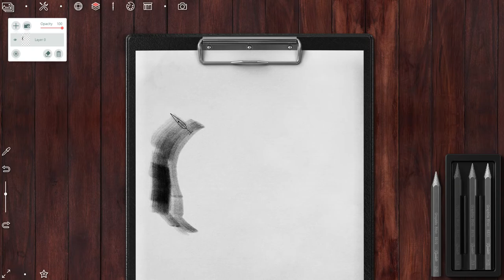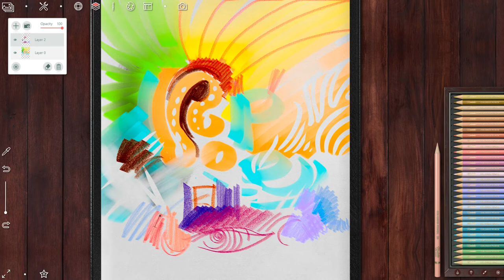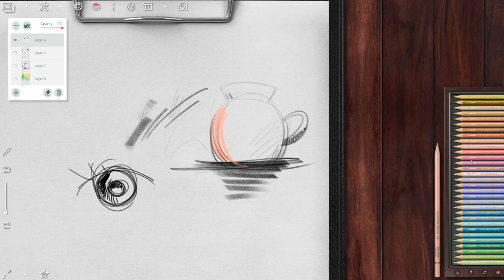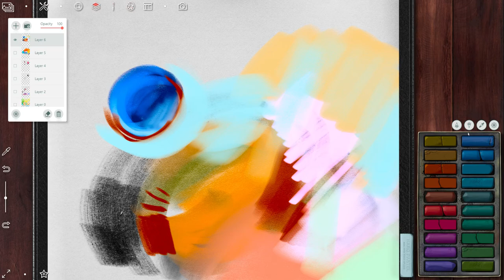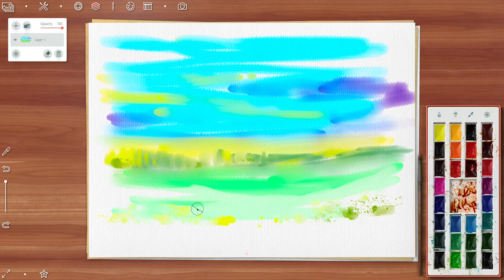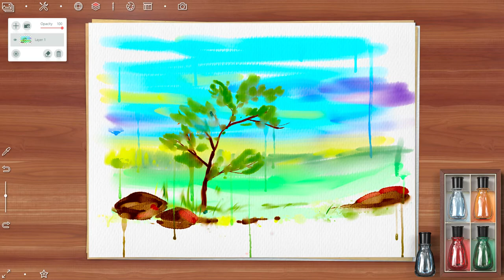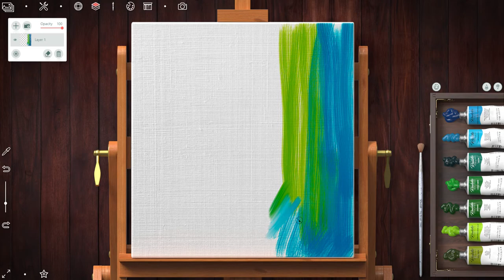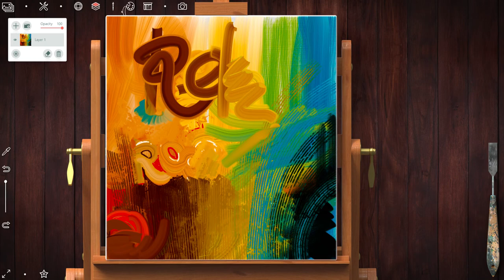Realistic Paint Studio. First time / Первое знакомство.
Realistic
The classical approach to digital painting / Классический подход к цифровой живописи. Ознакомительное Видео.
Предназначена для Windows / macOS / iPad